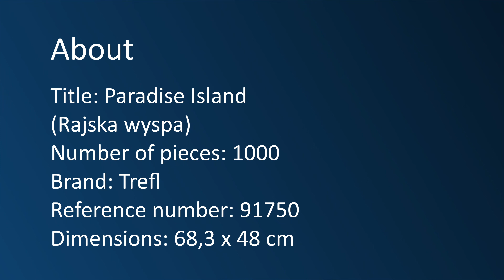Puzzle time lapse - 1000 Trefl - Paradise Island (4K)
Title: Paradise Island
(Rajska wyspa)
Number of pieces: 1000
Brand: Trefl
Reference number: 91750
Dimensions: 68,3 x 48 cm